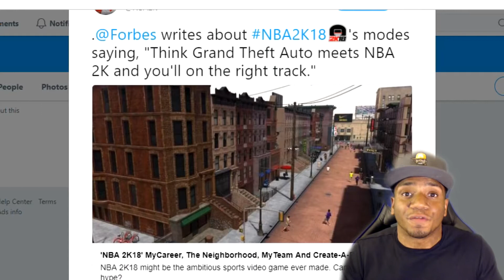NBA 2K18 Meets GTA V!!! OH THE HYPE!!!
NBA2K Meets GTA Says Forbes! Im already Hype for this game and the Added on Hype has me explosive! HYPE HYPE HYPE
How i think the game will be after that kind quote.